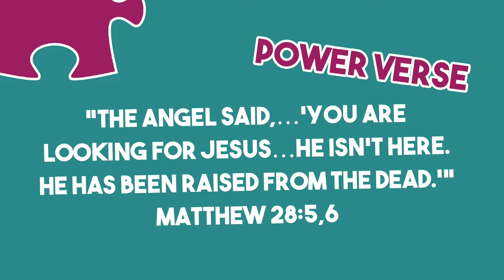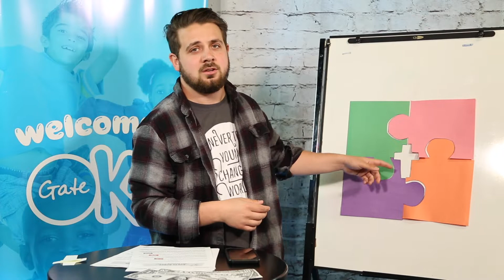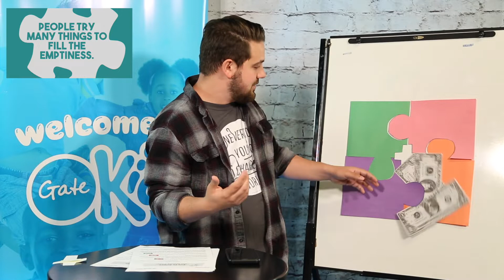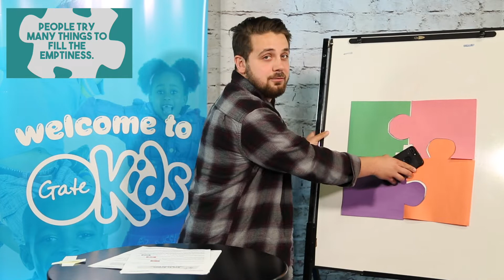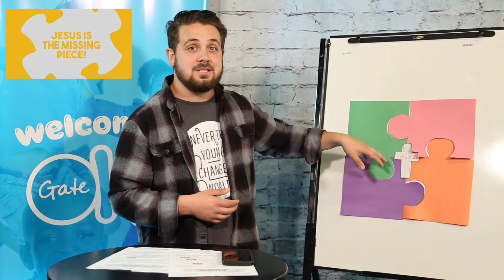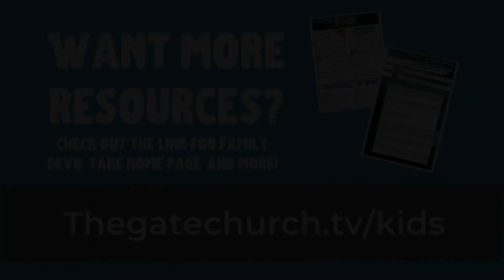GateKids Online EASTER!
Thanks for Joining us Online for Easter!
We're Learning about how Jesus is the Missing Piece!